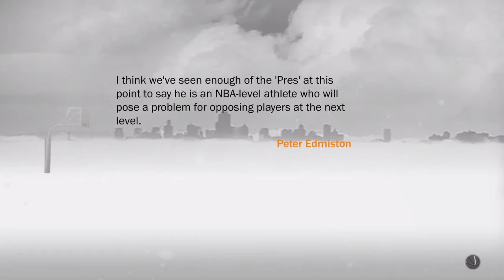NBA 2k17:The Prelude|Creation and Monster 3rd Game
Showing off my facescan, and MyPlayer Build.
Monster 3rd Game at Wake Forest
Intro instrumental is by JERE Beats
All other beats are - The Game - Common
Be - Common
6th sense - Common